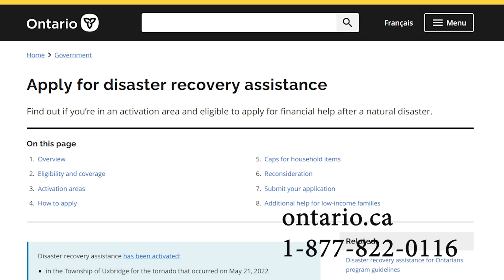Sol Mamakwa Sworn as Kiiwetinoong MPP for Another Term - NWO News for June 24, 2022